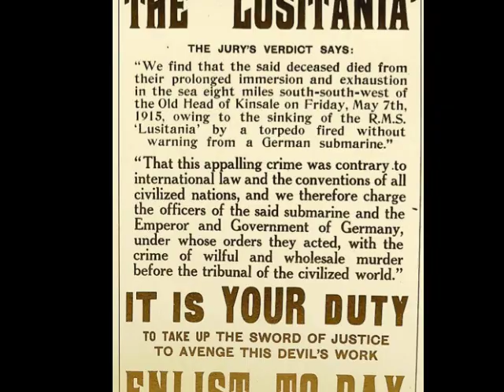Photographs from the Great War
From Manitou Films. A photo slideshow depicting the history and devastation of WWI as context for the film currently in development: The Illumination.